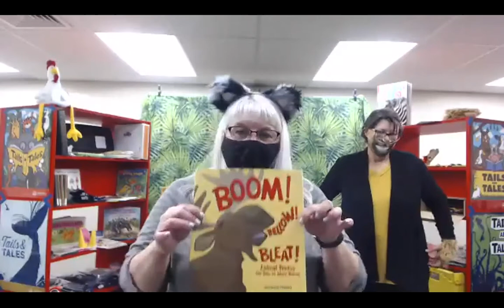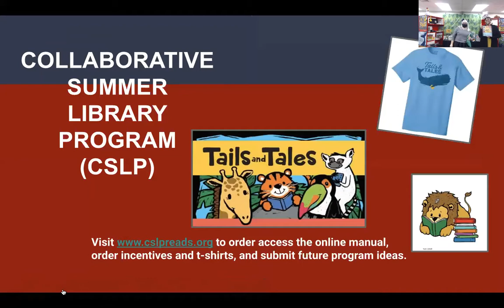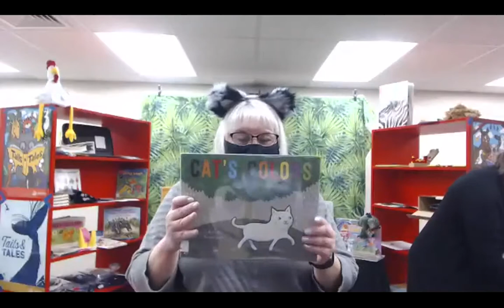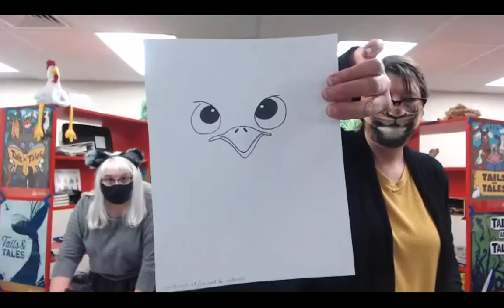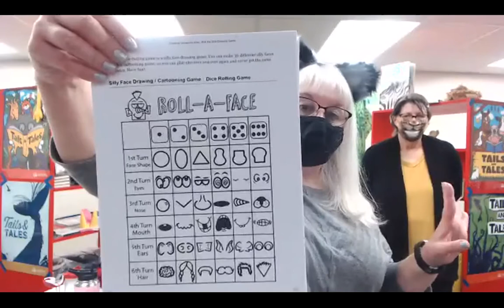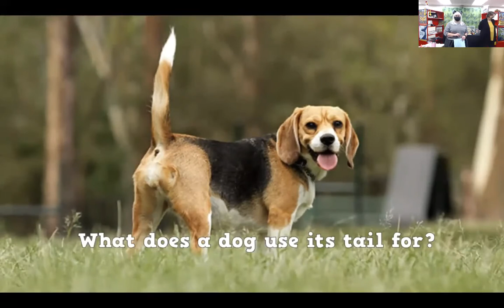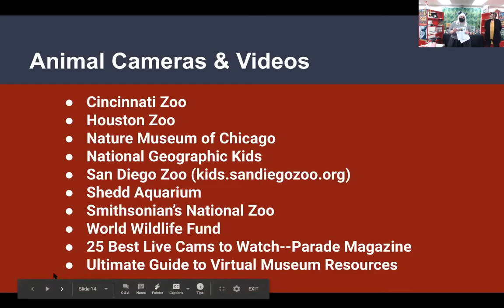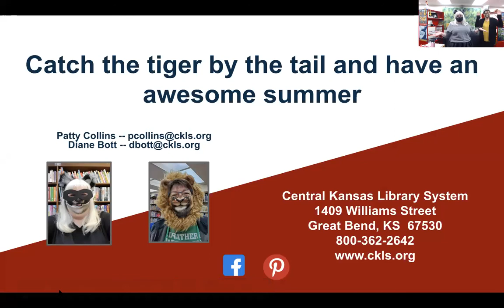Summer Library Workshop: The Patty & Diane Show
Patty Collis & Diane Bott
Central Kansas Library System

Fill out the CKLS Online CE Training Verification form for credit toward CKLS System Plan Standards